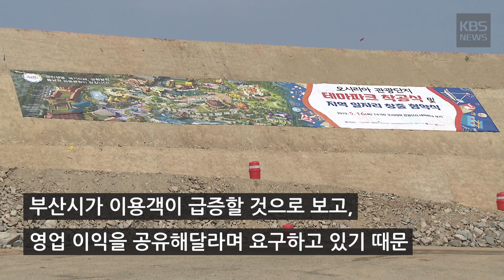'부산시-코레일' 오시리아역 수익금 '갈등'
2016년 12월 개통한

동해선 오시리아 역입니다.

동해선은

부전역에서 동래, 해운대를 거쳐

일광까지 이어지는데,

애초 오시리아 역은

건설 계획이 없었습니다.

부산시가

오시리아 관광단지를 조성하며

대중교통 접근성을 높이기 위해

한국철도시설공단에

역사 건립을 요구했고,

실크2013년

부산시가 영업손실을 보전하고

역사 건설비용 163억 원을 전액

부담하는 조건으로 만들어졌습니다.

그런데 개통 2년이 지난 지금까지

철도를 운영하는 코레일과의

협약 체결이 지연되고 있습니다.

부산시가

이용객이 급증할 것으로 보고,

영업 이익을 공유해달라며

요구하고 있기 때문입니다.

관광 단지 안에

놀이공원 등 각종 시설이 들어서게 되면

이곳 동해선 오시리아역의 이용객은

하루 평균 4만 명에 달할 것으로

예상됩니다.

부산 시민 세금으로

역사를 만든 데다

시민이 많이 이용할수록

이익도 늘어나는 만큼

이를 시민과 나눠야 한다는 게

부산시 논리입니다.

임창근/부산시 관광개발추진단장[인터뷰]

"저희들은 그거(영업이익)를 일반 세입으로 잡아서 사용하겠다는 게 아니고 단지 내에 셔틀버스라든지 무료로 운영할 계획을 갖고 있습니다. 그런 데 재원으로 활용하겠다는 그런 입장입니다."

그러나 코레일은

영업이익 공유는

협의 대상이 아니기 때문에

부산시 요구를 반영하기

어렵다는 입장입니다.

이미 역사가

국가에 무상 귀속됐기 때문에

이익을 공유할 수 있는 법적 근거가

없다는 겁니다.

이렇게 협약이 지연되면서

부산시는 지난 2년 동안

발생한 손실도 보전하지 않고 있는데,

자칫 소송으로 이어질 수 있다는

우려도 나오고 있습니다.

시는 건설 계획이 진행될 당시

영업 이익 공유에 대해

논의하지 않다가 갑자기 요구한 건

유감이라면서도,

시민 편의를 위한 일인 만큼

반드시 반영될 수 있도록 한다는

입장입니다.